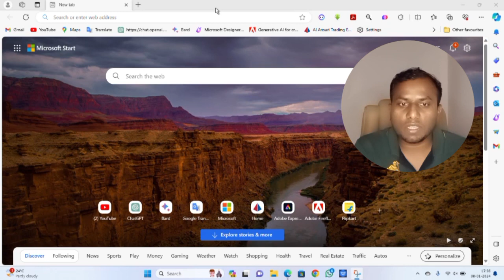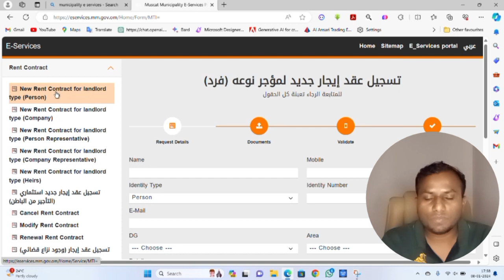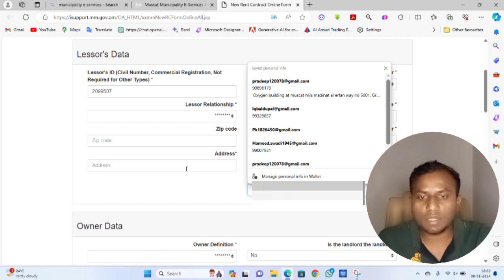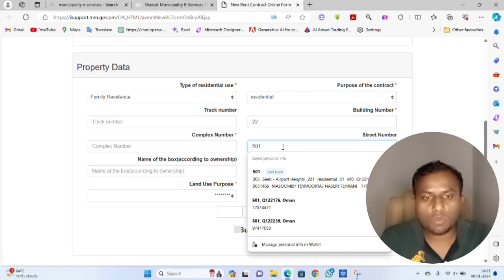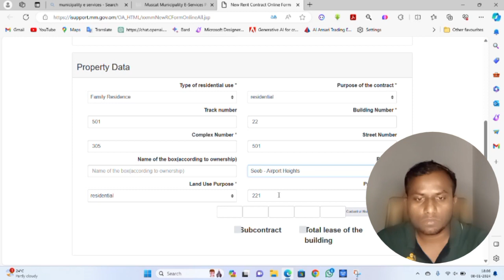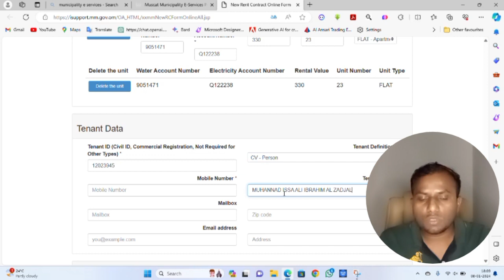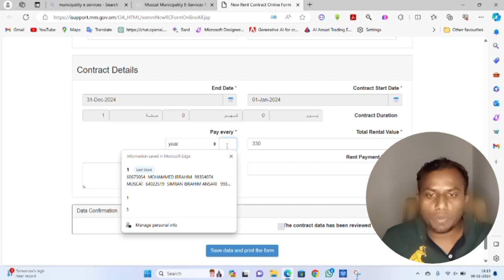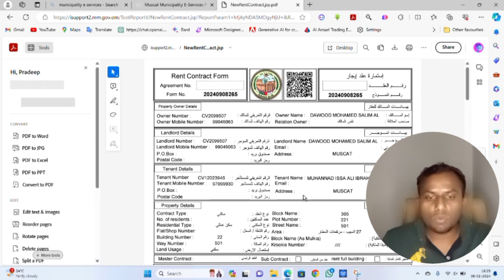How to Make Flat Rent Agreement | घर का रजिस्टर कैसे करवाएं 2024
How to make Flat Agreement | फ्लैट एग्रीमेंट कैसे बनायें

agreement to sellsale deedagreement to saleagreement to sell real estateagreement to sell in hindisale deed vs sale agreementwhat is agreement to sellsale deed registrationsale and agreement to sellwhat is sale deedsale deed formatsale deed explainedsale deed draftingsale deed meaningsale deed indiasale deed delhisale deed registration proceduresale deed vs conveyance deed muscat flat Agreement
muscat flat Agreement register property Agreement Kaise banaye how to registry rent room Agreement
time of oman
muscat
sultan of oman
muscat municipality Agreement 2024

Pradeep kumar
From- Padrauna Utter Pradesh UP.
( INDIA)